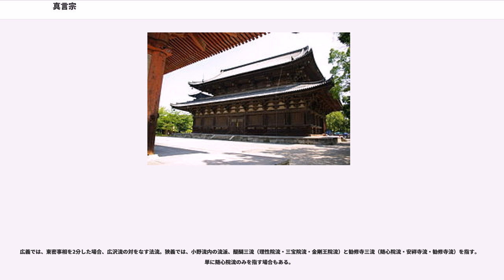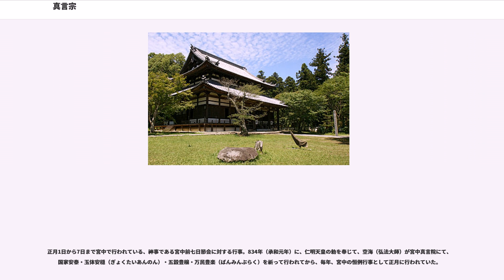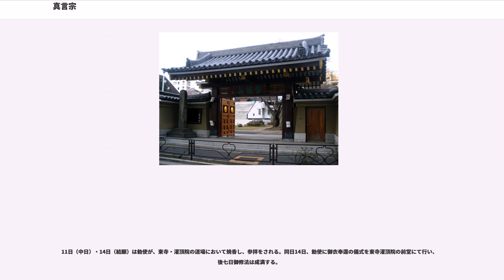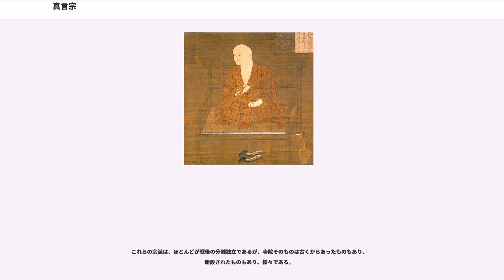真言宗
真言宗（しんごんしゅう）は、空海（弘法大師）によって9世紀（平安時代）初頭に開かれた、大乗仏教の宗派で日本仏教のひとつ。真言陀羅尼宗（しんごんだらにしゅう）、曼荼羅宗（まんだらしゅう）、秘密宗（ひみつしゅう）とも称する。

空海が長安に渡り、青龍寺で恵果から学んだ密教を基盤としている。教王護国寺（東寺真言宗総本山）を真言宗の総本山としている。
同時期に最澄によって開かれた日本の天台宗が法華経学、密教、戒律、禅を兼修するのに対し、空海は著作『秘密曼荼羅十住心論』『秘蔵宝鑰』で、空海が執筆していた当時に伝来していた仏教各派の教学に一応の評価を与えつつ、真言宗を最上位に置くことによって十段階の思想体系の中に組み込んだ。最終的には顕教と比べて、密教（真言密教）の優位性、顕教の思想・経典も真言密教に包摂されることを説いた。

天台密教を「台密」と称するのに対し、真言密教は東寺を基盤としたので「東密」と称する。

大同元年（806年）、空海が中国（唐）より、帰朝。その後、空海は、弘仁7年（816年）に高野山金剛峯寺を修禅の道場として開創し、弘仁14年（823年）に嵯峨天皇より勅賜された教王護国寺を真言宗の根本道場として宗団を確立した。

弘仁14年（823年）に東寺に対して、「真言宗の定額僧五十口を置き、他宗の僧の雑住を禁じる」旨の官符を賜った。また、淳和天皇に「真言宗所学経律論目録」を作り、献上したことから、空海が唐より帰朝した大同元年（806年)～弘仁14年（823年）の間までには、空海が、真言宗を公称し、真言宗の宗団の基礎を確立したと推測される。
空海は入定に際して、住持していた寺院を弟子に付嘱した。

教王護国寺は実慧、金剛峯寺は真然、神護寺は真済、安祥寺を恵運、寛平法皇（宇多天皇）が開基した仁和寺、醍醐寺は聖宝、円成寺は益信などがあり、これらの寺院に年分度者（国家公認の僧侶の養成）を許可され、それぞれの寺院が独立した傾向を持っていった。

後に、東寺長者が真言宗の最高権威者とする制度が確立する。

観賢が東寺長者・金剛峯寺座主を兼ね、教王護国寺東寺を本寺とし、金剛峯寺を末寺とする本末制度を確立した。金剛峯寺は、この本末争いに負けた。一時的ではあるが、東寺長者が真言宗を統括することになった。
高野山は落雷により伽藍・諸堂を焼失したり、また、国司による押妨などにより、衰微し、無人の状態になるまでに至った。この状態が平安時代中期まで続くが、藤原道長が高野山に登山（山上の寺社に参詣すること）したことにより復興が進み、皇族・摂関家・公家が高野山への登山が続いた。

その後、皇族・摂関家・公家などによる経済的な支援もあり、高野山は財政においても安定した。

宗団は、師資相承を重視するために分派していった。 事相（真言密教を実践するための作法。修法の作法など）の違いによる分派であった。

教学（教義）そのものは、空海により大成されていたため、平安時代半ばまで、宗内での論争はあまりなかった。
しかし、11世紀末、覚鑁（興教大師）が高野山で秘密念仏思想を提唱したことにより対立が生じる。

また、覚鑁は、大伝法院を創建、教学の振興のために大伝法会の復興を行った。東寺の支配から高野山の独立を図り、東寺長者が金剛峯寺の座主を兼職する慣例を廃止し、金剛峯寺座主に任ぜられたが、金剛峯寺方（本寺方）の反発を受け失敗した。その後、座主を辞して根来山（和歌山県）に隠棲した。

これより、金剛峯寺方（本寺方）と覚鑁の流れを汲む大伝法院方（院方）との間で長い派閥抗争が続いた。両派は、古義（古義真言宗）・新義（新義真言宗）に分かれていった。

1290年（正応3年）には、頼瑜が大伝法院を根来山に移し、大日如来の加持法身説（新義）を唱えて、新義真言宗の教義の基礎を確立した。

根来山は大伝法院を含めて根来寺となり隆盛を極めたが、1585年（天正13年）豊臣秀吉により、焼き討ちにされ灰燼に帰した。

そのため、1588年（天正16年）にこれを逃れた専誉が奈良県桜井市の長谷寺に入り、ここが後に真言宗豊山派の総本山となった。

また、徳川家康の保護を受け、1601年（慶長6年）に玄宥が、根来寺にあった智積院を京都・東山七条に再建した。のちに真言宗智山派の総本山となった。

南北朝時代に東寺の僧、杲宝・賢宝（げんぼう）らにより東寺不二門教学を大成させて、大日如来の本地加持説（古義）を説いた。

また、高野山では「応永の大成」と称される古義派教学の発展があり、寳性院宥快が而二門（ににもん）の教学、無量壽院長覚が不二門の教学を振興させた。

江戸時代に入ると、江戸幕府は仏教界に対して新たな宗教統制を講じた。1604年（慶長14年）に、関東真言宗古義法度、東寺・醍醐寺・高野山学侶方にも法度が出された。また、1615年（元和元年）7月24日、徳川家康が真言宗諸法度を真言宗諸本山・諸寺に対して出した。こうして、幕府の監視下に置かれることになった。

同時に、幕府の宗教政策である寺壇制度が確立した。

宗門改などを行うことで行政機関の役割を果たし、幕府の支配体制に完全に組み込まれた。寺壇制度は、諸本山・末寺にとっては財政的な安定を得たが、一部の諸本山・末寺に綱紀のゆるみが見られた。

江戸時代、幕府の支配体制に組み込まれることによって、諸本山・末寺にとっては財政的な安定を得たが、一部に綱紀のゆるみが起きた。
このことから、浄厳・慈雲らが戒律に関心をよせ、戒律の研鑽・研究を行い、戒律の復興を行った。

明治維新以降、明治政府は神仏分離を推進した。宮中では勅修法会が廃止され、宮中行事における仏教色の排除が図られた。それに伴い、廃仏棄釈が起り、真言宗の寺院は本山・末寺にかかわらず大きな打撃を受けた。真言宗に属している神宮寺が廃されて、神社に改められることもあった。僧籍を離脱して、神社の神職になったり、還俗する僧も現れた。

政府の命令で、寺院の所有している土地の返納を要求して、政府へ強制的に返納させた。また、没収する場合もあった。特権も廃され、勅願所・門跡の称号を禁止された。これらの施策により、財政基盤を失うこととなった。結果、多くの寺院の経営が立ち行かなくなり、廃寺に追い込まれた。

廃仏毀釈の機運が高まり、仏教各派も危機感を募らせた。そのことから、仏教各派が団結し、仏教を宣揚して、邪論を廃すべく、各宗同盟会を結成した。1869年（明治2年）東京の回向院にて、各宗同盟会の大会が開催され、高野山明王院主の高岡増隆が推されて盟主となった。神葬祭が盛んであったため、無住寺院が増え、寺院が廃されることが続き、仏教各派にとって深刻な事態になっていた。

1872年（明治5年）、古義真言宗を統括すべく、古義真言宗内に管長職が設置され、金剛峯寺住職の降魔研暢が命じられた。1873年（明治6年）3月29日、太政官達が下り、教王護国寺東寺と金剛峯寺の両寺が、古義真言宗の総本寺と定められた。

政府の宗教政策である一宗一管長制が、古義・新義真言宗各本山にも求められた。古義真言宗では教王護国寺東寺、金剛峯寺・新義真言宗は智積院・長谷寺が交替で、真言宗の管長に就任することになった。管長は全真言宗を統括し、宗務に当たることとなり、真言宗にも一宗一管長制が導入されることとなった。

しかし、1878年（明治11年）、仁和寺・大覚寺・広隆寺・神護寺・西大寺・法隆寺・唐招提寺が古義真言宗から離脱し、仁和寺内に西部真言宗と称する宗派を立てて、独自の管長を置くこととなった。

また、新義真言宗の智積院・長谷寺も離脱し、真言宗新義派と称して独自の管長を置くこととなった。古義真言宗の金剛峰寺・東寺は合併して、古義真言宗から真言宗と称して、独自の管長を置いた。

こうして、真言宗は一宗一管長制が瓦解して、西部真言宗・真言宗新義派・真言宗となり、3人の管長が存在する状態となった。

このことは、政府の知るところとなり、内務省から、一宗一管長制を採るよう通達があった。これを受け、霊雲寺において、古義派・新義派で合同会議が行われた。結果、1879年（明治12年）に正式に合同が図られた。あわせて、教王護国寺東寺を総本山にして、...